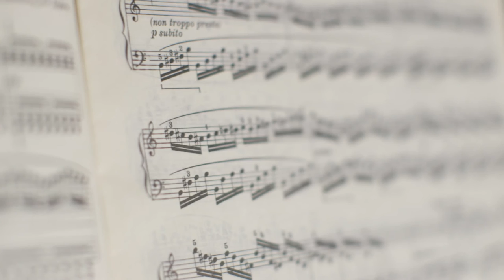Cochlear Family - Daniel Briamonte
Bienvenidos a la Familia Cochlear
(Active Subtítulos)

Conoce la hermosa historia de Daniel Briamonte, Vivo en Buenos Aires, Argentina y perdí la audición a los 3 años de edad. Me encerré en mí mismo y traté siempre de evitar el contacto con las personas. Después de 40 años de pérdida auditiva, una vez que me implanté, empecé a descubrir un mundo increíble de sonidos nuevos.

Como usuario de Cochlear, formas parte de una familia. Somos una familia unida por el sonido y conectada por Cochlear.

¡No esperes más, inscríbete ya!